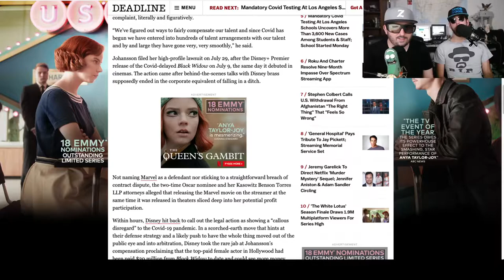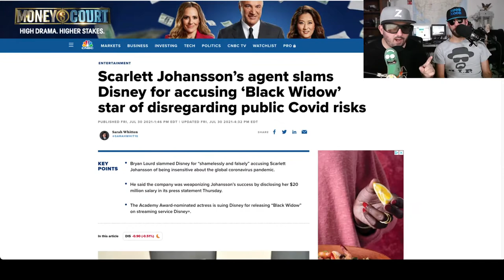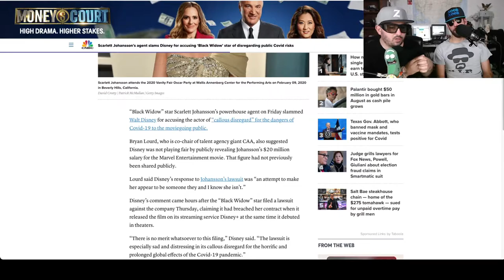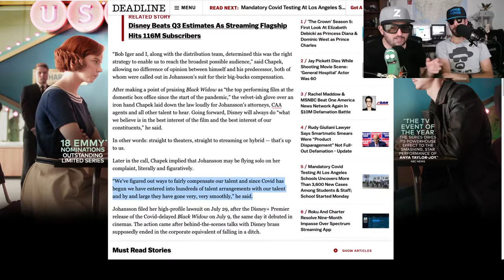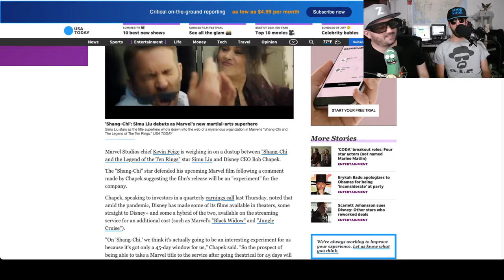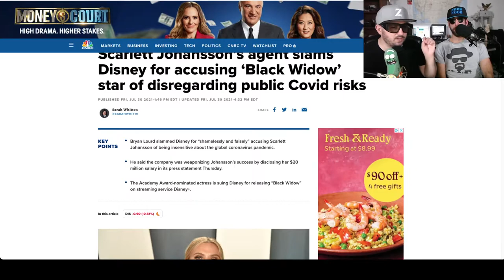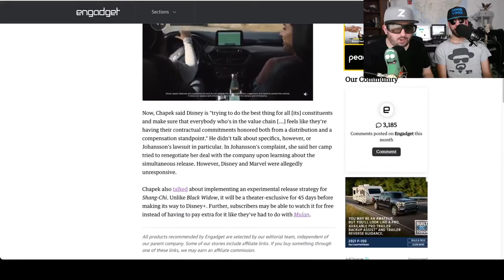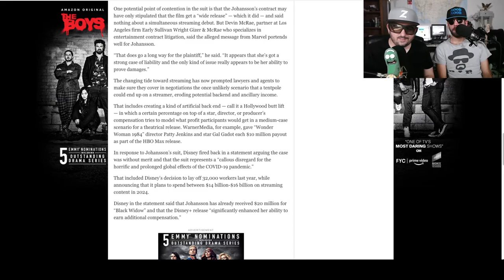Disney Conspiracy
Z discovers a nefarious conspiracy surrounding Black Widow, Bob Chapek, Bob Iger, Shang-Chi, Simu Liu, Keven Fiege, Scarlett Johansson and the avengers.  Greed, Money, Sex, Lies and Videotape all clash in this one theory.